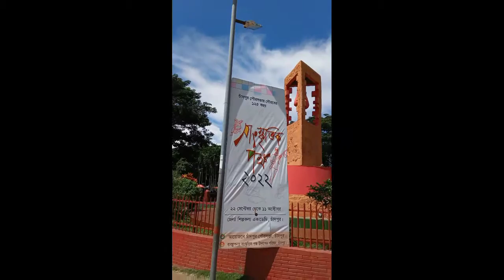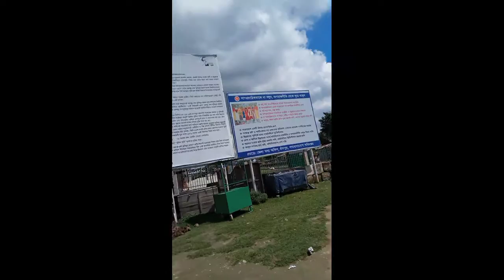ঢাকা থেকে প্রথম চাঁদ পুর লঞ্চ ভ্রমণ।